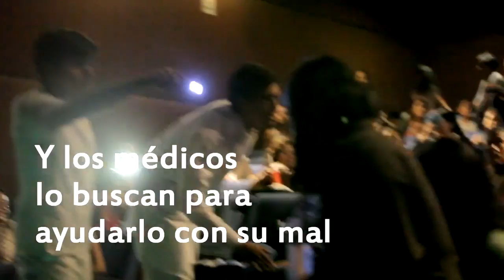La Cura Siniestra BTL